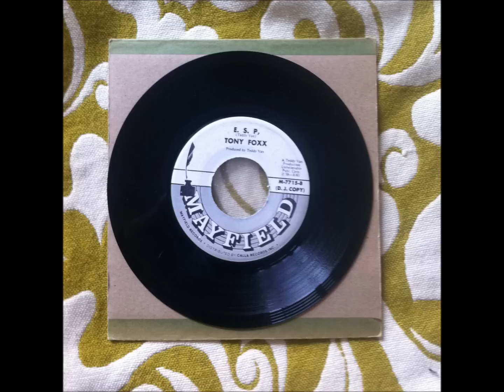Tony Foxx - Because.wmv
Tony Foxx - E.S.P, / Because
Label: Mayfield 7715